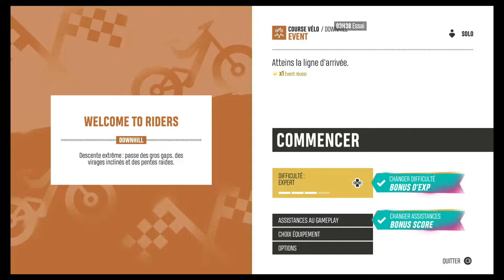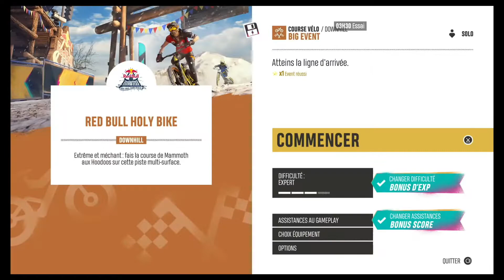[RIDERS REPUBLIC] Carrière Course VELO | Level EXPERT | Trial Week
Voici les 3 premières courses à faire lorsque l'on débute la carrière "Course Vélo" dans Riders Republic.
Je suis en niveau EXPERT pour les courses VTT.

00:00 Intro
00:32 Welcome to Riders
02:47 The Giants
05:28 First Person Free Ride
05:52 Red Bull Holy Bike
09:29 Fin